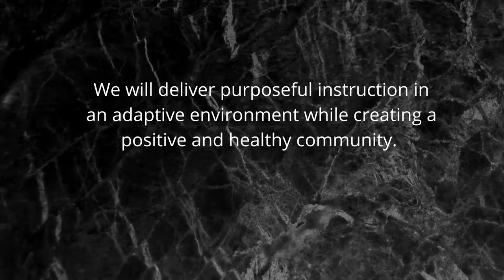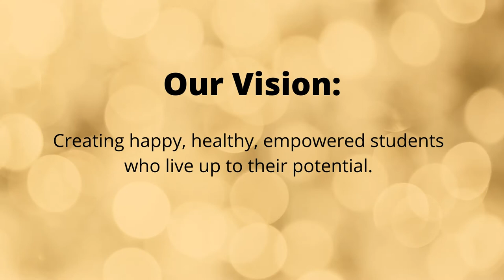North Iredell Middle School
Check out a little bit about North Iredell Middle School.